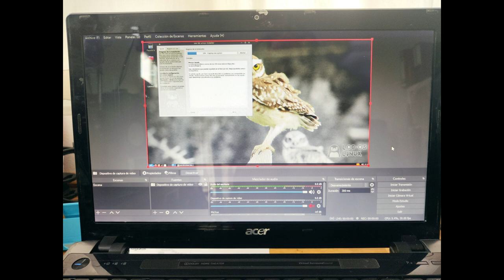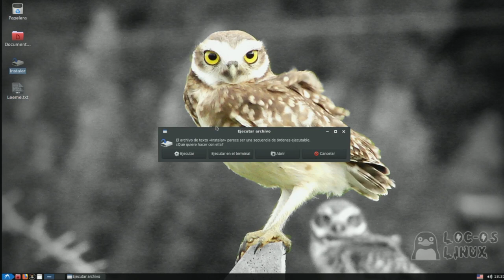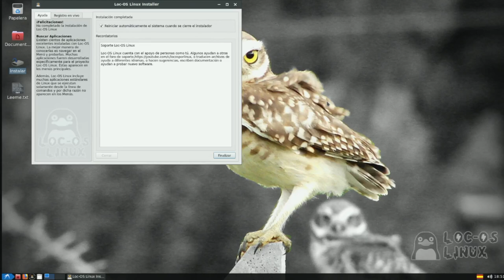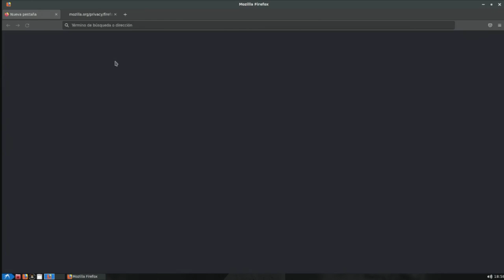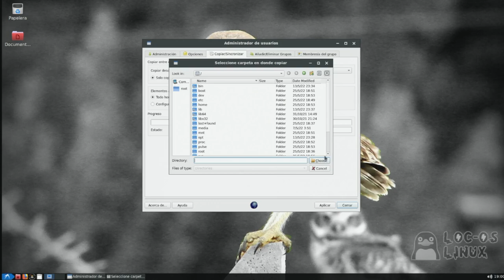Loc-OS 22 a 32 bits, instalado en el NoteBook. Definitivo en esta máquina.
Por fin. Hemos podido instalar LOC-OS a 32 bits en el Notebook que ya dábamos por perdido. Despues del desmontaje, cambio de pasta térmica, etc., parece que aguanta.
Tal como cito en este vídeo, no hago una review al uso. Para ver la instalación paso a paso (magnífico vídeo) os remito a:

Y sobre todo al creador de esta distro, Loc-OS, tanto a 64 como a 32 bits:
Buscad todo lo relacionado con esta distro, es la mejor.